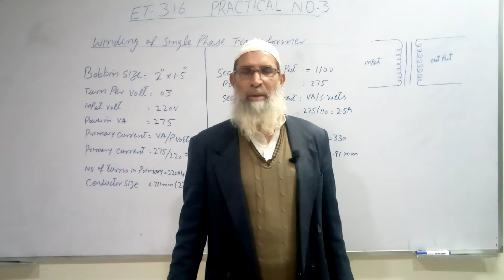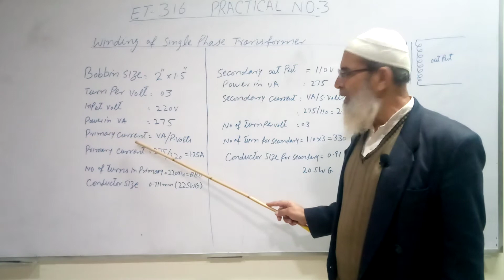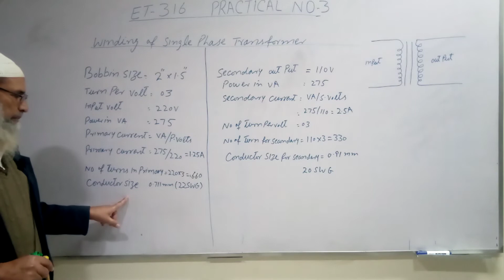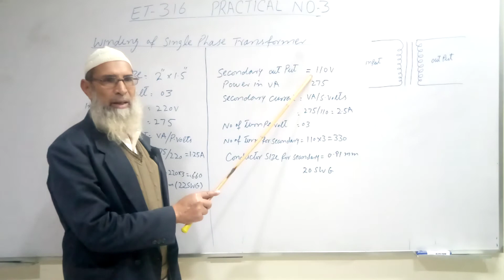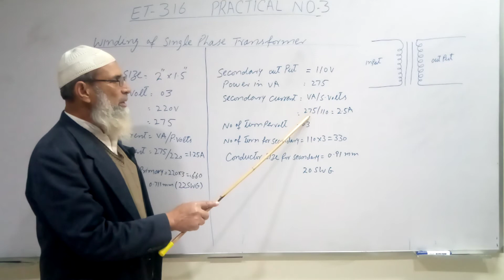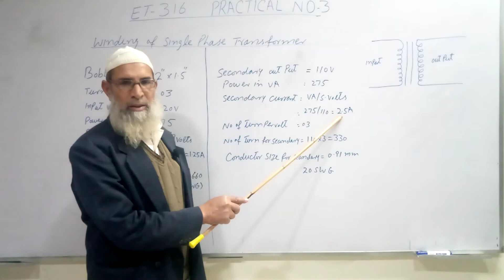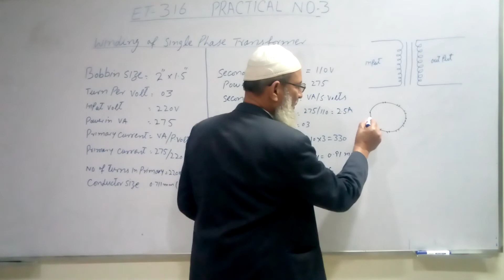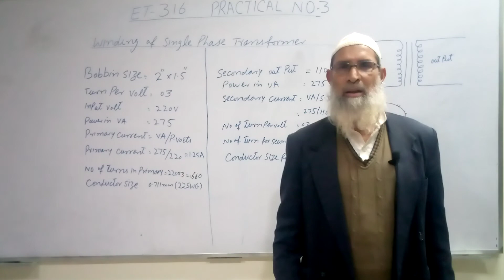Practical#3, S#2, ET-316, Winding of Single Phase Transformer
Subject Title: AC Machine
Subject Code: ET-316
Topic: Winding of Single Phase Transformer
Class: ET 3rd
Practical No.3
Teacher Name: Nabi Bakhsh